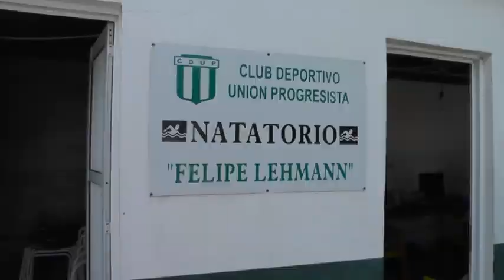Ulises Bigliani – Profesor de Natación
Práctica del deporte en Unión Progresista